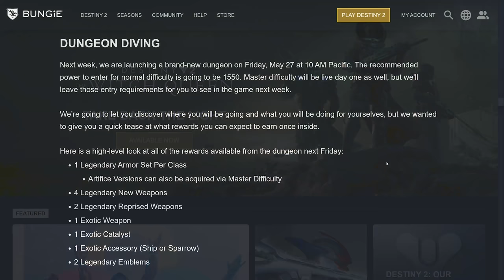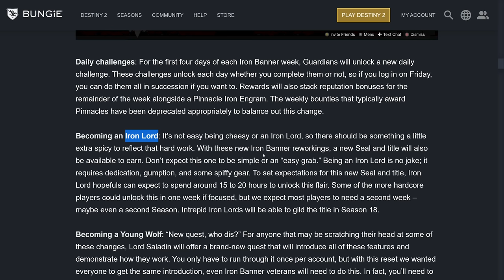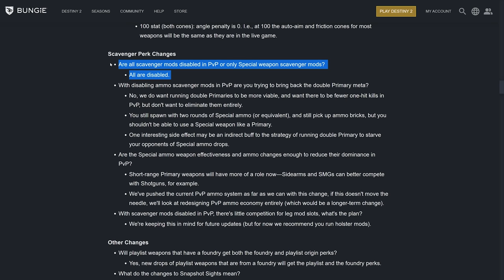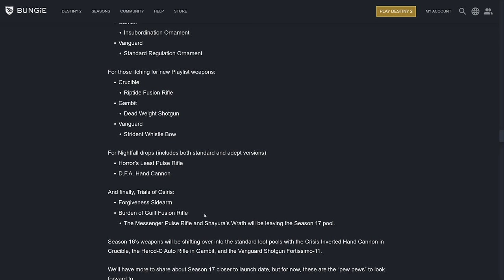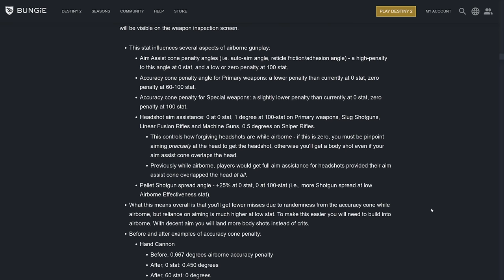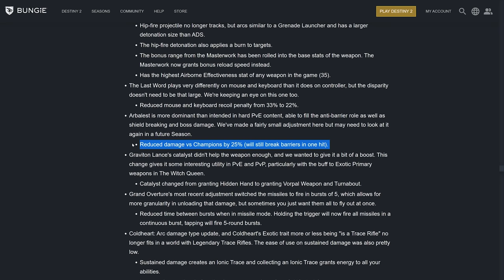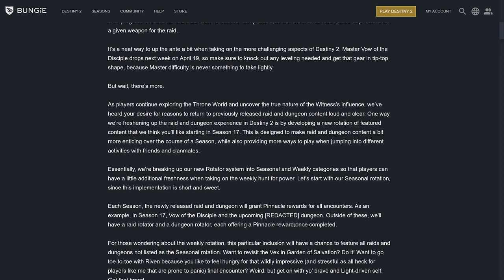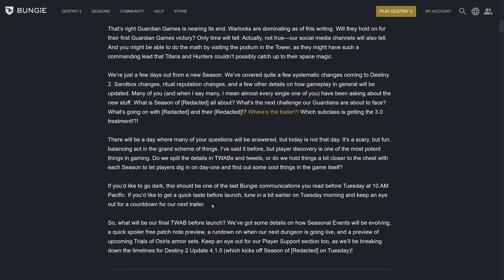New Dungeon and Rotators, Iron Banner and RIFT, Airborne Effectiveness, Flinch and More - Destiny 2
While I expect the trailer for Season 17 will drop a couple hours before weekly reset at 10AM PST, we still don't know the story or activity or much of anything about the new season. We don't have the interesting stuff yet, but we do have a lot of information about changes coming next season so here is a quick recap of everything from the last couple months of TWABS

ElGato - it’s how I manage my stream and nearly all my content creation:

PS4 = Ebontis
XB1 = Ebontis

30th Anniversary, Grasp of Avarice, Dares of Eternity, Starhorse, Xur, Solo Flawless Grasp of Avarice, Gjallarhorn, Forerunner